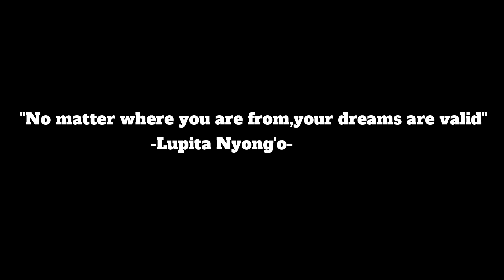BEHIND THE SCENES - SETTING UP THE SCENE LIGHTING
Credits:
Song: Koto San - Ofshane